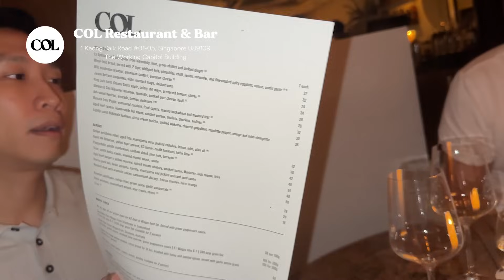[VLOG] Birthday Celebration 🎂, Micah falling sick 😢 & Fenty Beauty Masterclass 💄| MONGABONG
Felt like I was on a rollercoaster ride for the remaining half of July.. Micah fell sick and I had to pause his Baby Led Weaning journey 😣but he is all good now! I also shared about my favourite Wet Compress Method and conducted a Fenty Beauty Masterclass!

It has been a challenging and tiring July but I’m ready to face the remaining months of 2023 💛

How did your July go? I hope it was great! 😬

Places Mentioned:
COL Restaurant & Bar
1 Keong Saik Rd., #01-05
The Working Capitol Building,
Singapore 089109

Olivia Restaurant & Lounge
55 Keong Saik Rd., #01-03,
Singapore 089158

Products Mentioned:
THE LAB by blanc doux
Oligo Hyaluronic Acid 5000DA Toner

Oligo Hyaluronic Acid Calming+ Lotion